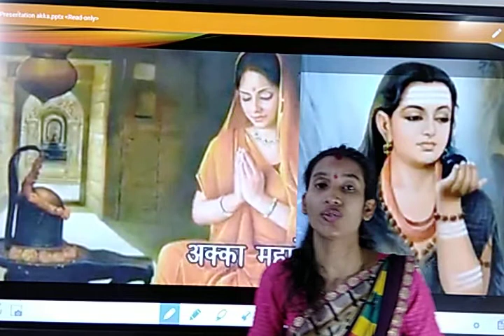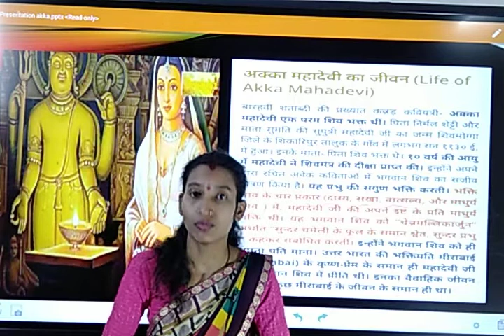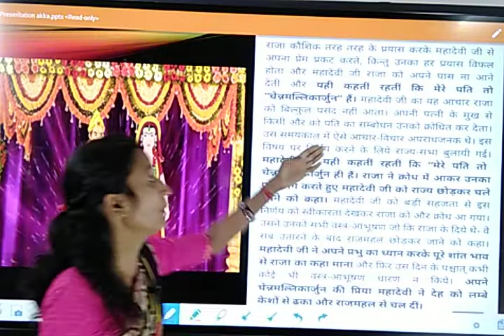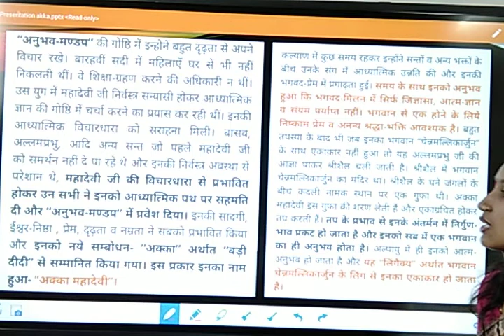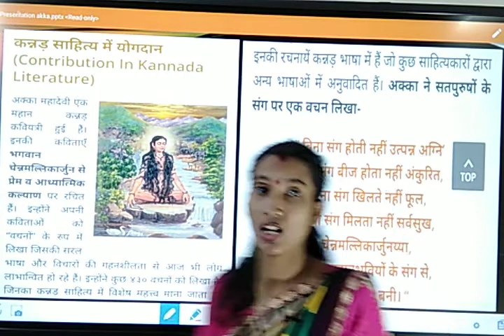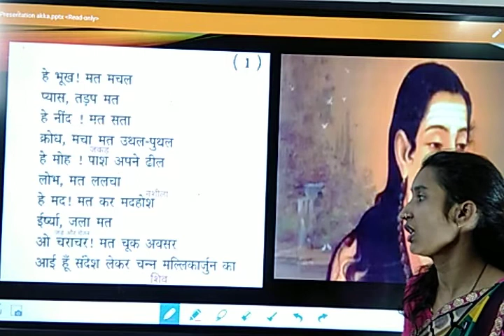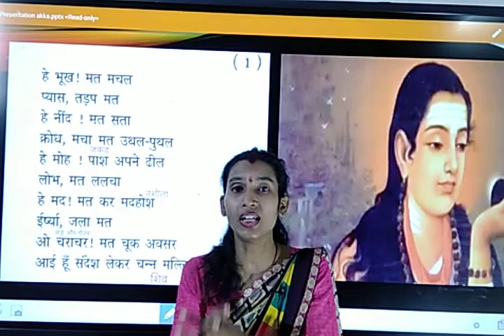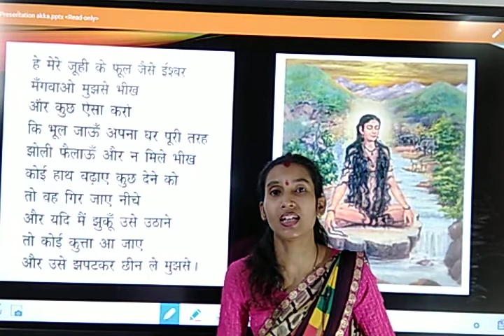कवियत्री - अक्का महादेवी | है भूख मत मचल | कक्षा 11